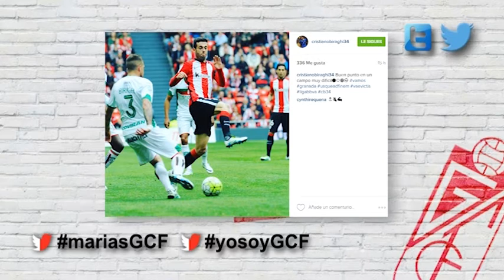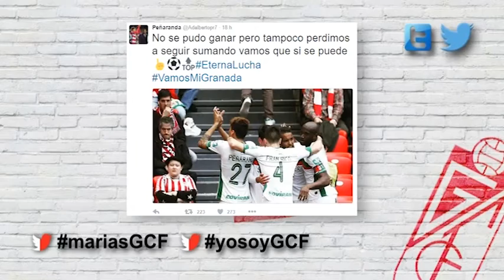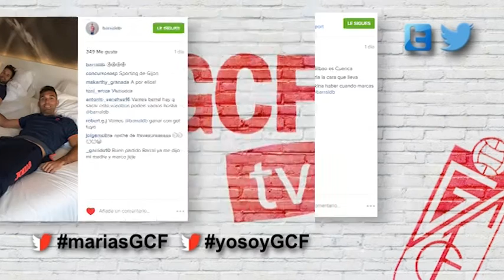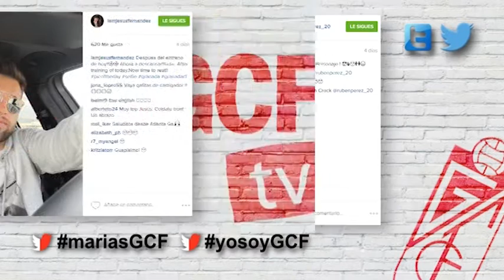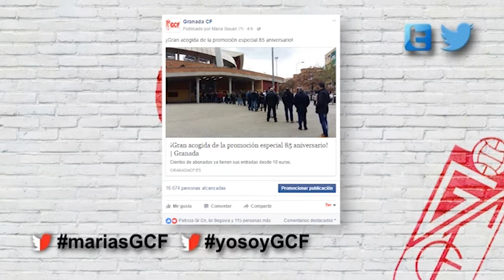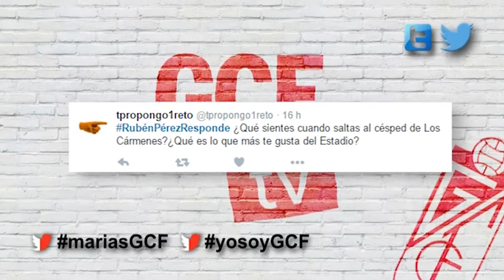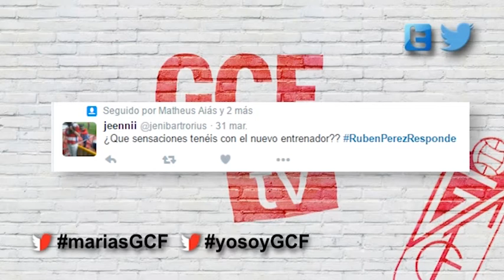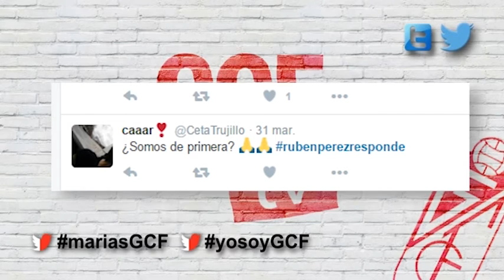RubénPérezResponde en las Marías 2.0 || GCFTV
PlanetaGranada, de lunes a viernes a las 22h.. la auténtica pantalla en rojiblanco.